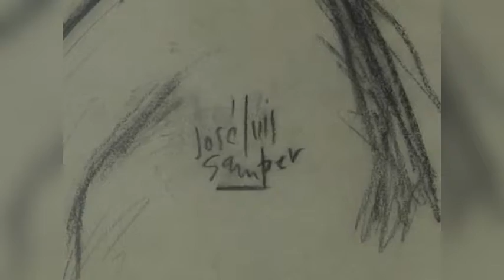Exposición de Samper padre e hijo en El Toboso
La obra de Samper padre vuelva a salir de su ciudad natal para darse a conocer en otros lugares, en este caso en El Toboso a partir del domingo. Se trata de 35 de las 40 acuarelas que el pintor realizó con motivo del cuarto centenario de la publicación de la primera parte del Quijote, en el año 2005.